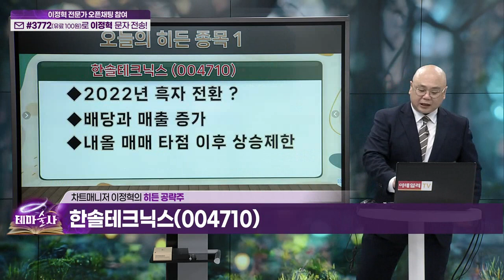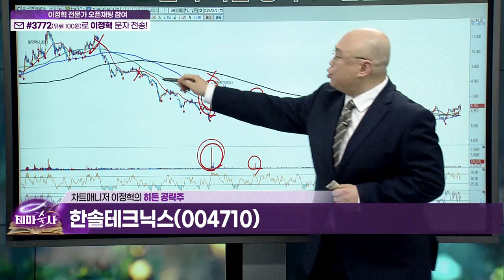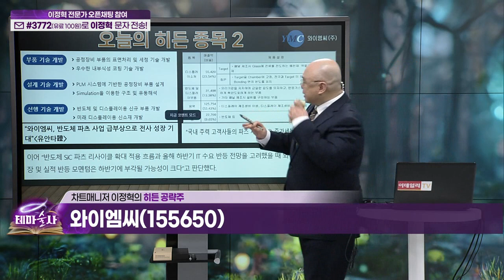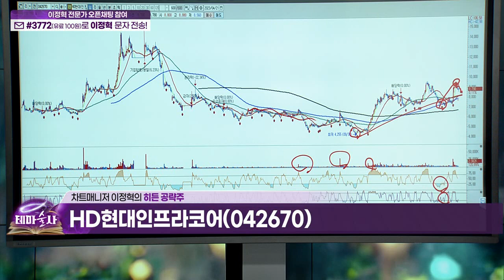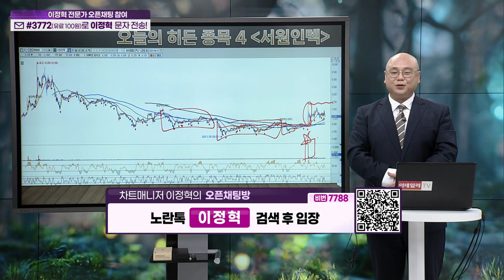한솔테크닉스... 태양광 / 와이엠씨... 반도체 / HD현대인프라코어... 건설기계 / 서원인텍... 엔진_히든 공략주 (20230424)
한솔테크닉스(004710)
와이엠씨(155650)
HD현대인프라코어(042670)
서원인텍(093920)